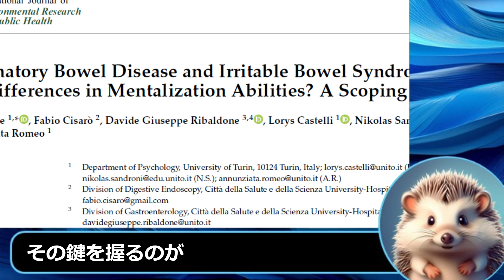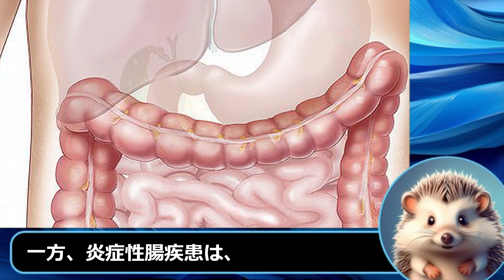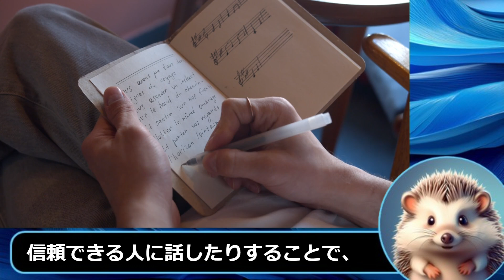【腸活だけではダメ？】メンタライゼーションを高めて、ストレス性腹痛を改善！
ストレスを感じるとお腹が痛くなる、そんな経験はありませんか？ 実はそれ、あなたの心がSOSを発しているサインかもしれません。

この動画では、「腸は第二の脳」と言われる所以、腸とメンタルの深い関係を、最新の研究を交えながら解き明かしていきます。

〇動画の内容
・メンタライゼーション： 自分や他人の心の状態を理解する能力。良好な人間関係やストレスへの対処に欠かせないメンタライゼーションが、実は腸の健康とも密接に関係していることを解説します。
・IBSとIBD： 過敏性腸症候群（IBS）と炎症性腸疾患（IBD）の患者さんに共通して見られるメンタライゼーション能力の低下について解説。腸の不調と心の状態の相互作用を明らかにします。
・腸管神経系： 腸が持つ独自の神経ネットワーク「腸管神経系」について解説。筋層間神経叢と粘膜下神経叢の役割、脳腸相関のメカニズムを分かりやすく説明します。
・腸内細菌： 腸内細菌叢とメンタルヘルスの関係、ストレスが腸内環境に与える影響について解説します。
・メンタライゼーションを高める方法： 感情の言語化、読書や映画鑑賞、マインドフルネス瞑想など、具体的な方法を紹介します。

〇この動画を見ることで得られること
・腹痛とメンタルヘルスの関係について理解を深めることができます。
・腸の健康とメンタルヘルスの相互作用について学ぶことができます。
・メンタライゼーション能力を高めるための具体的な方法を知ることができます。
・ストレスや不安に対処し、心身の健康を維持するためのヒントを得ることができます。

〇こんな方におすすめ
・ストレス性の腹痛に悩む方
・過敏性腸症候群（IBS）や炎症性腸疾患（IBD）でお悩みの方
・メンタルヘルスに関心のある方
・腸内環境を整えたい方
・より良い人間関係を築きたい方

〇関連キーワード
腹痛, メンタルヘルス, 腸内環境, 腸活, ストレス, 過敏性腸症候群, 炎症性腸疾患, 脳腸相関, メンタライゼーション, マインドフルネス

〇参考文献:
Benfante A, Cisarò F, Ribaldone DG, Castelli L, Sandroni N, Romeo A. Inflammatory Bowel Disease and Irritable Bowel Syndrome: What Differences in Mentalization Abilities? A Scoping Review. Int J Environ Res Public Health. 2023;20(23):7125.

〇免責事項:
この動画は、健常な方の障害予防を目的としており、情報提供のみを行っています。
医学的なアドバイスとして解釈されるべきではなく、健康上の問題がある場合は、医師に相談してください。

〇関連ハッシュタグ
【発信者情報】

一般社団法人アジアNOVASTストレッチ協会代表
理学療法士・社会福祉士・NOVASTヘルスコーチ

中村　直樹（なかむら　なおき）

理学療法士としてリハビリ業務に携わりつつ、パーソナルトレーナーとしてアスリートの育成や障害予防分野に従事する。不定愁訴がQOLを損ねている事実を痛感し、一般社団法人アジアNOVASTストレッチ協会を設立して、ロバストネスの普及や人材育成に努める。その他、TarzanやGetNaviなど有名な雑誌の記事監修を務めるなど、健康分野において幅広く活動している。

【拙著紹介】
『ロバストネス：美と健康の力』

◎本書は多数の慢性疾患と向き合い続ける現役の理学療法士が、ロバストネスを高める生活習慣について本気で探求した成果を共有しています。
最新のエビデンスに基づく、「美と健康の力であるロバストネスを高める生活習慣」についてまとめた、習慣術のベースとなる1冊です。

・最近、不調が目立つようになった。
・いつまでも若々しくいたい。
・同級生に比べて老けてきたと感じる。
・体の機能について根本的に知りたい。
・正しく腸活を始めたい。
・将来、医療にかかる負担を減らしたい。
・脳のパフォーマンスを高め仕事に活かしたい。

【チャンネルの人気動画】

◎リーキーガット症候群を絶対に治したい　レクチンフリーダイエット実践編

◎【アンチエイジングダイエット】やらなきゃ損？　老化を防ぐめちゃくちゃ簡単な方法